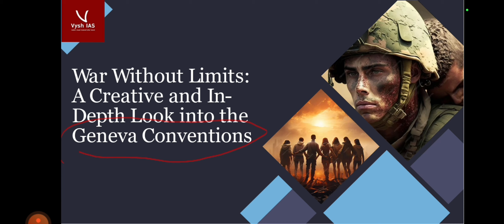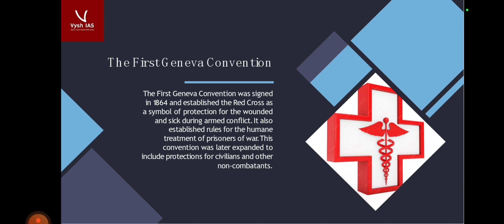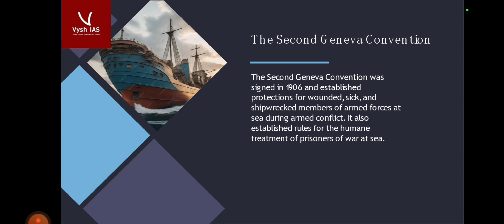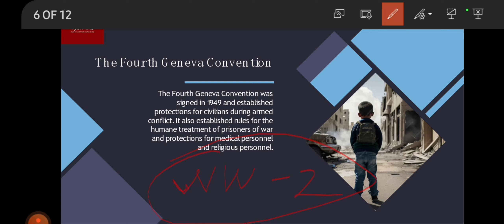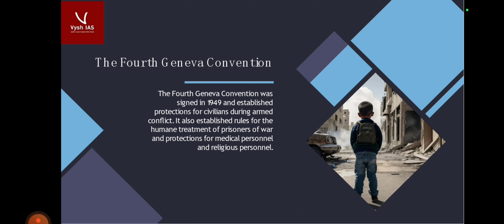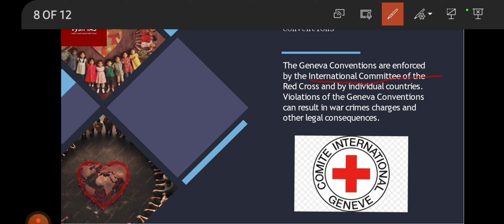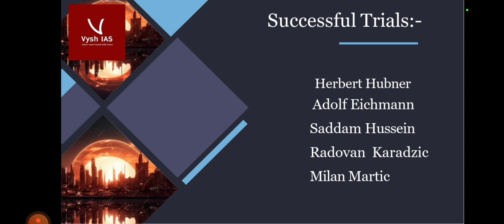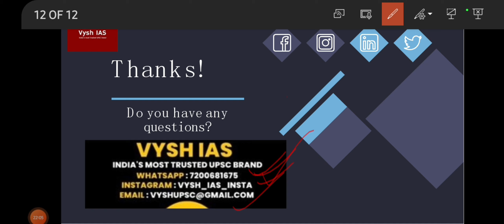Geneva conventions for UPSC | Geneva convention and protocols | Additional protocols Geneva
The Geneva Conventions are international humanitarian laws consisting of four treaties and three additional protocols that establish international legal standards for humanitarian treatment in war. The singular term Geneva Convention usually denotes the agreements of 1949, negotiated in the aftermath of the Second World War (1939–1945), which updated the terms of the two 1929 treaties and added two new conventions. The Geneva Conventions extensively define the basic rights of wartime prisoners, civilians and military personnel, established protections for the wounded and sick, and provided protections for the civilians in and around a war-zone.

The Geneva Conventions defines the rights and protections afforded to non-combatants who fulfill the criteria of being protected persons.
The treaties of 1949 were ratified, in their entirety or with reservations, by 196 countries. The Geneva Conventions concern only protected non-combatants in war. The use of wartime conventional weapons is addressed by the Hague Conventions of 1899 and 1907 and the 1980 Convention on Certain Conventional Weapons, while the biological and chemical warfare in international armed conflicts is addressed by the 1925 Geneva Protocol.

The Hindu Newspaper Analysis | 16 September 2023 | Daily News Analysis | Current Affairs for UPSC CSE  | Hindu Editorial Analysis by Vysh IAS

the hindu
editorial analysis
upsc syllabus
upsc strategy
Prelims strategy